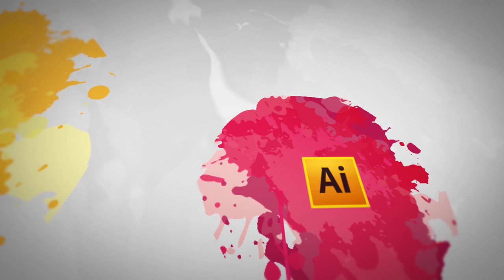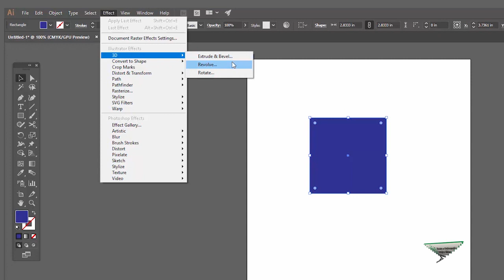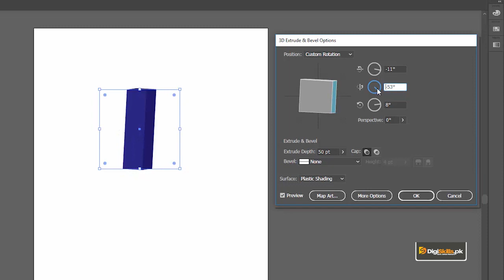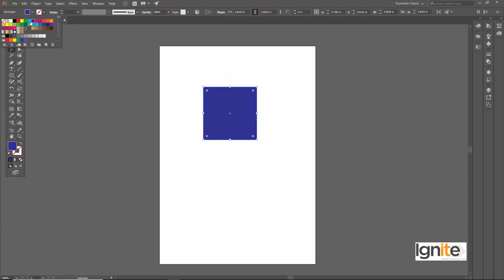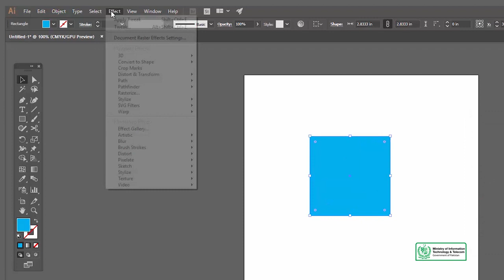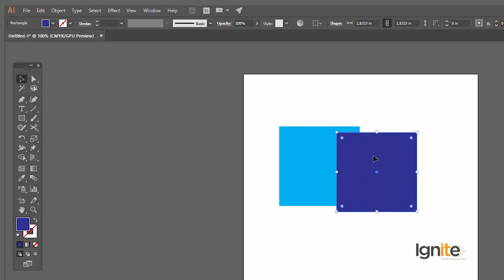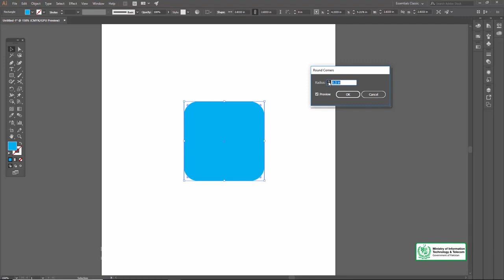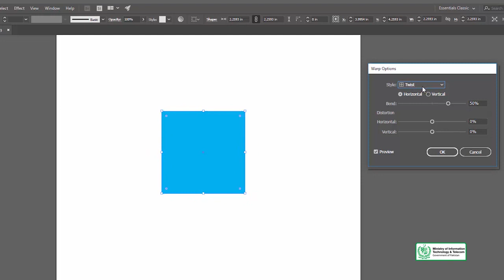Graphic Design - Software Adobe Illustrator - Filter Gallery in AI - Digiskill - DigiSkills Pakistan